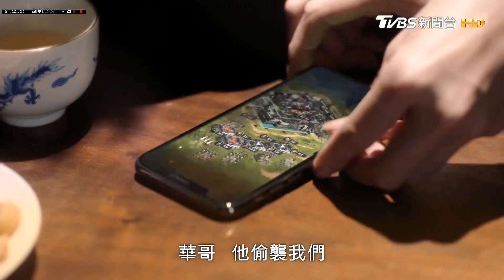20200424 TVBS新聞台 2200整點新聞 主播秦綾謙及疫情專題主播譚伊倫播報片段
TVBS新聞台 2200整點新聞 主播秦綾謙及疫情專題主播譚伊倫